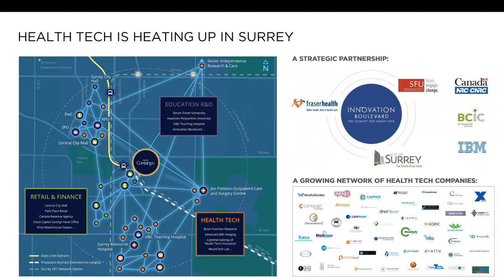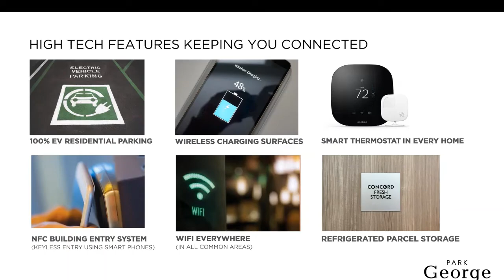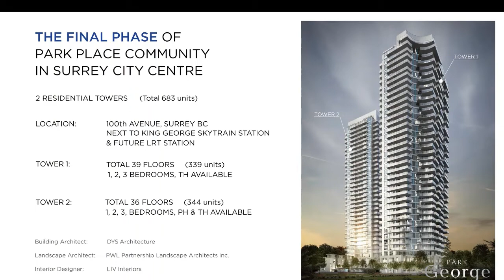【加拿大地产】大温素里新楼盘 Park George 2期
大家好！我是皇家地产新概念的Wendy Lee. 今天我给大家介绍大温素里新楼盘乔治公园2期（Park George)吧。

Wendy Lee
Sales representative at Royal LePage New Concept.